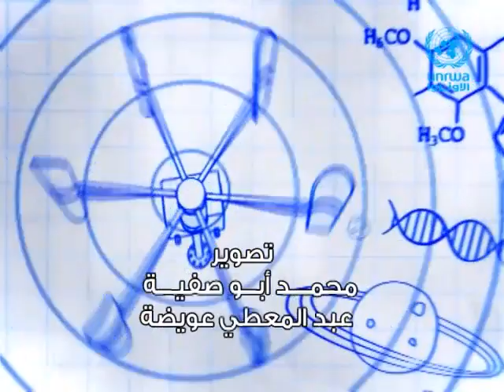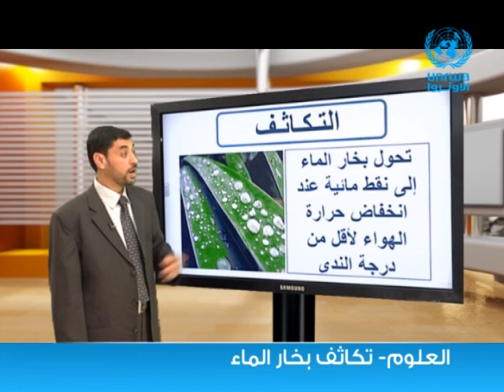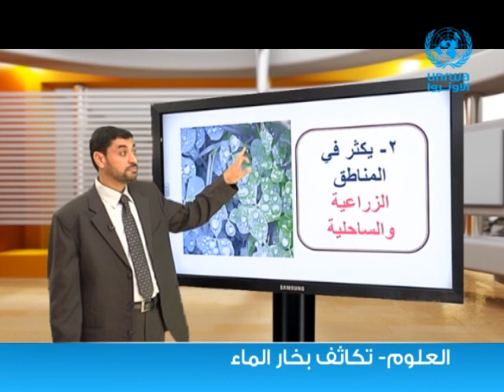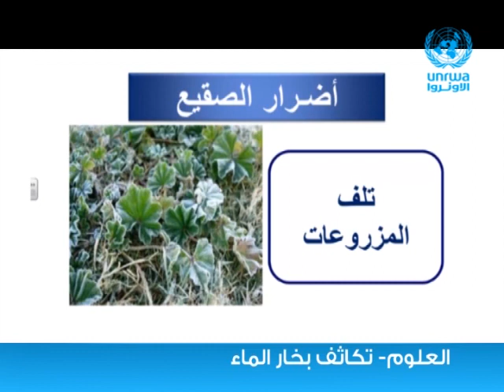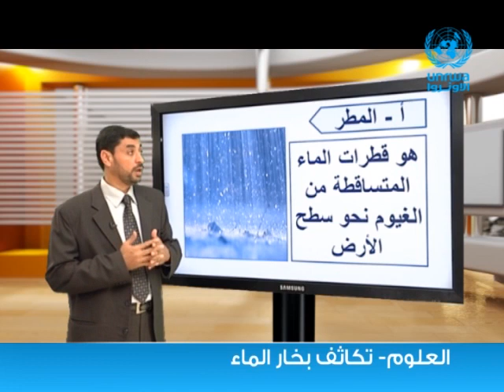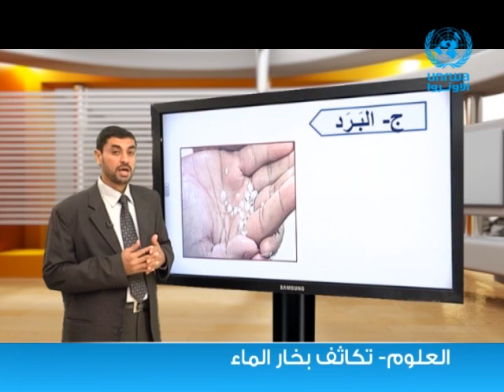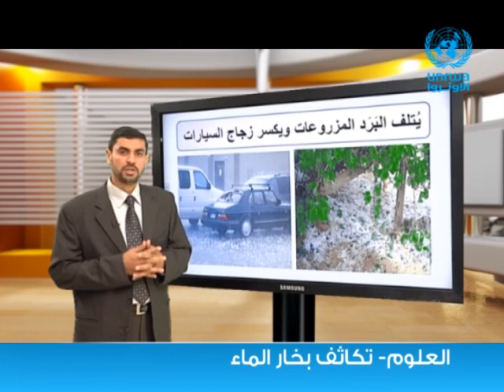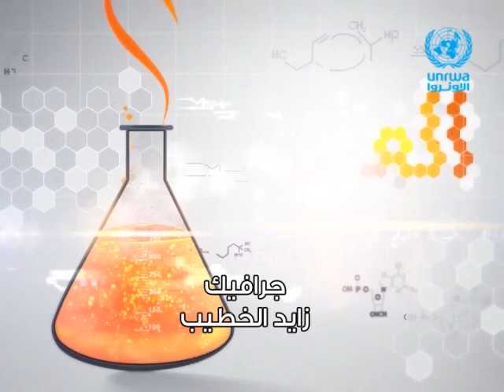العلوم | تكاثف بخار الماء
سنتعلم  في هذا الدرس  ● مفهوم التكاثف وشروطه ● أشكال تكاثف بخار الماء ● مفهوم الهطول وأشكااله ● مفهوم استمطار السحب

مشاهدة ممتعة